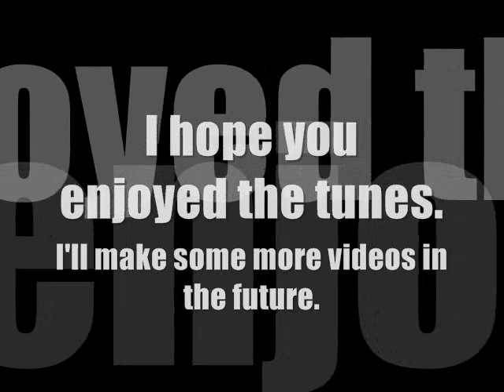Top 10 Favorite Immense/Brutal/Melodic Instrumentals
This is just a list of some of my favorite instrumentals that come from all types of genres and bands.

Intro: Atheist - Fractal Point

I'm just a fan of the music.

10. The Acacia Strain - The Behemoth
9. Annotations of an Autopsy - The Childsnatcher
8. Between the Buried and Me - Breathe In, Breathe Out
7. For the Fallen Dreams - Changes
6. For the Fallen Dreams - In Sincerity
5. The Faceless - Akeldama
4. Burning the Masses - Galactic Abduction
3. As Blood Runs Black - Pouring Reign
2. The Faceless - Shape Shifters
1. Oceano - Depths